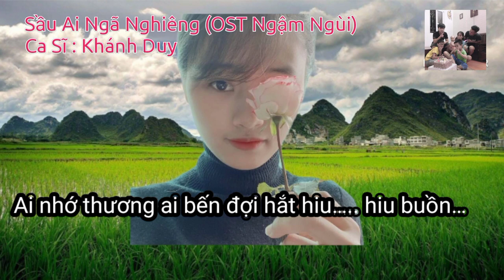Sầu Ai Ngã Nghiêng (OST Ngậm Ngùi) - Khánh Duy x Thanh Hà | Karaoke Bản Chuẩn 4K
Bản karaoke lời Bài Hát này rất là chuẩn ko sai một tý nào
Đề nghị các tổ chức và mọi người cơn nhắc trước khi ai muốn hát bài này nên bản cover thì mọi người hãy phải viết phần mềm nội dung dưới mô tả link gốc của MV Lyrics này trước khi có sự cho phép và đồng ý dưới quyền và cty HHV ENTERTAINMENT cho nên vui lòng hãy cơn nhắc khán giả và anh chị em và bà con cô bác nên trước khi phải viết phần mềm nội dung dưới mô tả link gốc của MV Lyrics trước khi mà mọi người hay hát nên bản cover bài này❤